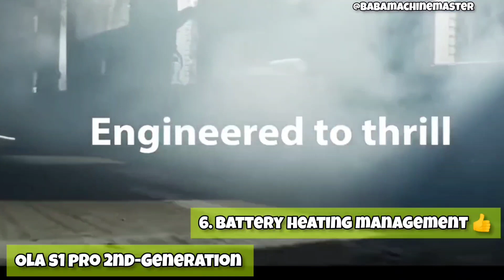Ola S1 Pro Generation 2 with very cool 😎 6 new features 😱😮👍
Ola S1 Pro Generation 2 with very exciting new features 😱😮👍